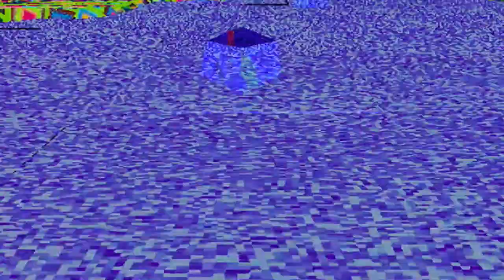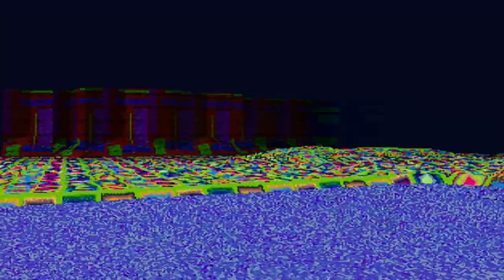LSD: Dream Emulator (Real Hardware) - Day 40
Enregistrement du jour 40.